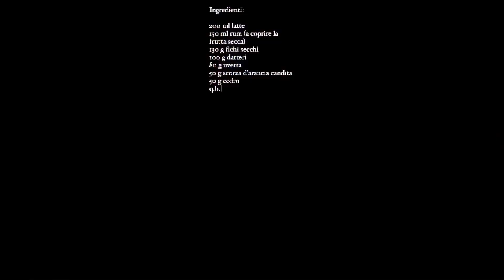ZELTEN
Lo Zelten è un dolce tipico del Trentino-Alto Adige che si prepara “esclusivamente” durante il periodo natalizio: proprio per questo si chiama zelten, da “selten” che in dialetto locale significa “a volte”. Si tratta di un pane dolce, di antichissima tradizione contadina, a base di farina di frumento e di segale, frutta secca e canditi. L’aggiunta del rum e della scorza di agrumi grattugiata lo rende anche eccezionalmente fragrante e aromatico.In ogni variante, comunque, viene sempre decorato con mandorle pelate e canditi a riprodurre  piccoli fiori. Un tempo la sua preparazione coinvolgeva tutta la famiglia, la tradizione vuole che lo zelten venga preparato in prossimità di Santa Lucia, il 13 dicembre, per poi essere mangiato a Natale. Preparatelo comodamente in anticipo e servitelo a conclusione del pranzo di festa oppure impacchettatelo e regalatelo ad amici e parenti: sarà una piacevole regalo. Ecco come prepararlo con le mie indicazioni.

INGREDIENTI:

200 ml latte
150 ml rum (a coprire la frutta secca)
130 g fichi secchi.
100 g datteri
80 g uvetta
50 g scorza d’arancia candita
50 g cedro
q.b. pisto (cannella, anice stellato, noce moscata, pepe , chiodi semi di coriandolo di garofano,)
50 g noci
50 g nocciole
50 g mandorle
50 g pinoli
150 g burro
100 g zucchero
2 uova
200 g farina
1 bustina lievito in polvere per dolci
ingredienti per la decorazione:
q.b. ciliegie candite
q.b. mandorle pelate
q.b. pinoli
2 cucchiai miele (+ 1 cucchiaio di acqua per spennellare in fine la superficie)

 LASCIA 👍🏻 SE TI È PIACIUTA LA RICETTA